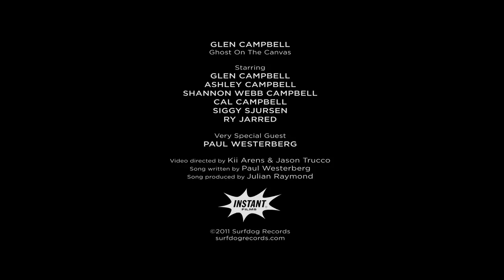Glen Campbell - Paul Westerburg - Ghost On The Canvas - Official Video.mp4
"Westerberg — who has been out of the public eye for about five years now and
famously didn't appear in the Replacements' video for "Bastards of Young" — makes
a surprising yet typically coy cameo appearance in the video for the title track of
Campbell's acclaimed new album, "Ghost on the Canvas." The video actually starts
off as a direct homage to and/or imitation of the classic "Bastards" clip, with
Westerberg playing the part of the dude loafing on the couch staring at the stereo
speaker. Paul reappears throughout, too (though not as part of the weirdly hip,
young band behind Campbell). The Minneapolis music legend's involvement makes
sense (sort of) if you know that he wrote the "Ghost" song for Campbell. And if
you're a fan, you should know it right away upon hearing the song — classic
Westerberg".